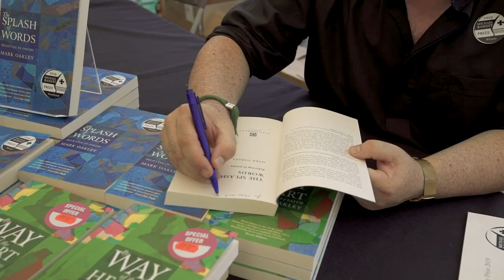Mark Oakley on The Splash of Words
Mark Oakley speaks to us at the Greenbelt Festival, shortly after being announced as winner of the 2019 Michael Ramsey Prize for Theological Writing. Mark was awarded the prize for The Splash of Words: Believing in Poetry, published by Canterbury Press.